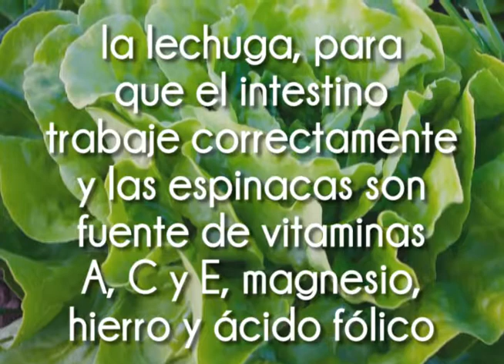Verduras | ¿Sabías qué?